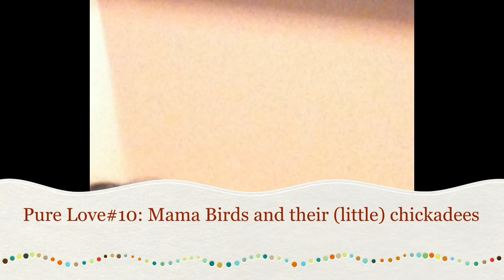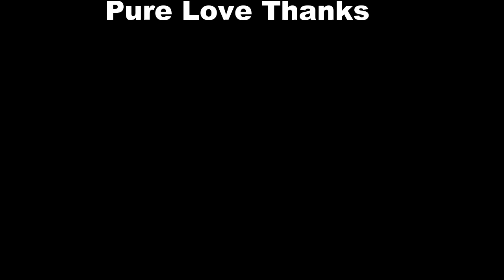Pure Love Episode #10: Mama Birds and their (little) chickadees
Mothers, activists and child sexual abuse (CSA) Survivors talk candidly with their children (young and adult) about their relationship, sex (education) and CSA.